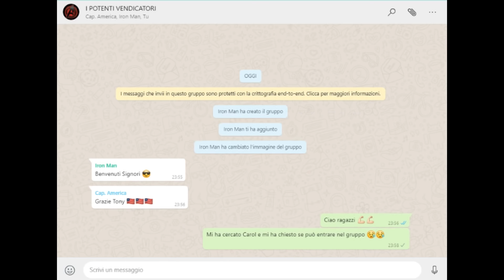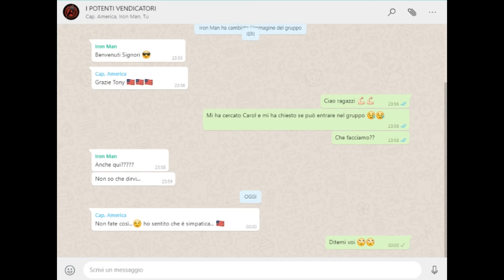CAPTAIN MARVEL - 10 CURIOSITÀ - MARVEL COMICS ITA (MISS MARVEL)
Benvenuti a tutti i nuovi visitatori :D spero che il video vi piaccia e se è così ti consiglio di iscrivervi per non perdervi le news... se invece non ti è piaciuto ti prego di dirmi cosa ne pensi e dove ho sbagliato :D così cercherò mi migliorarmi in tutto ;) Invece ai miei già iscritti... BEN TORNATI

questo è il dodicesimo video della serie (LE COSE CHE FORSE NON SAPETE SUI SUPEREROI) e in questo video si parlerà di un personaggio che ha cambiato aspetto molte volte nella sua storia, ma che è ritenuta una delle supereroine più forti del mondo marvel... questo personaggio è Carol Danver, la nuova Captain Marvel e l'ex... MISS MARVEL

LISTA VIDEOGAMES

Spiderman 1-2-3 (PS2)
Ultimate spiderman (PS2)
Spiderman web of shadows (PS2-PS3)
Amazing spiderman (PS3)
Spiderman edge of time (PS3)
Spiderman (PS4)
Deadpool (ps3)
Hulk (pc)
The incredible hulk ultimate destrution (PS2)
L'incredibile hulk (PS2)
Fantastici 4 (PS2)
Batman begins (PS2)
Batman arkam asylum (PS3)
Lanterna verde (PS3)
Superman (N64)

ragazzi grazie per la visione, spero che il video vi sia piaciuto :D se vi è piaciuto lasciate un bel like e condividete il video con tutti, anche con la nonna!

vi consiglio di passare nei miei social
(SE I LINK NON FUNZIONANO MI CHIAMO JDARU IN ENTRAMBI I SOCIAL 😉)

LINK DEI CANALI MERITEVOLI!!